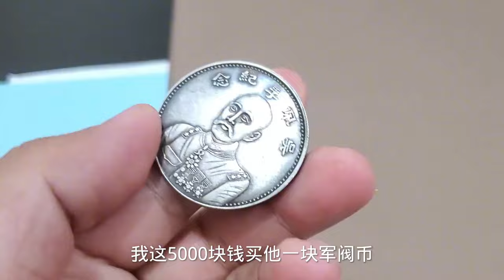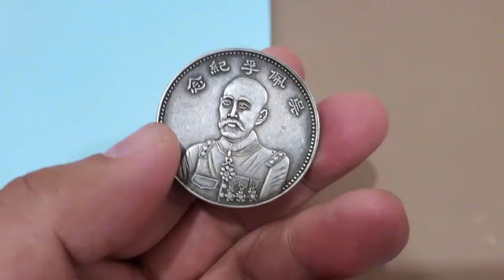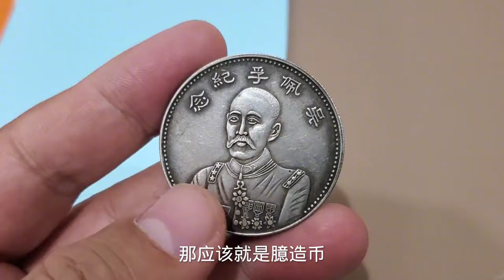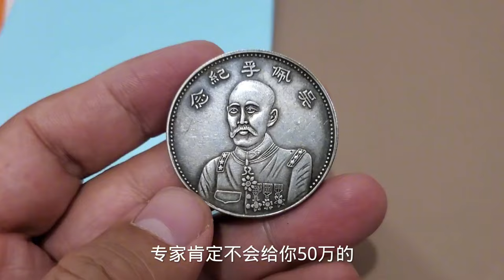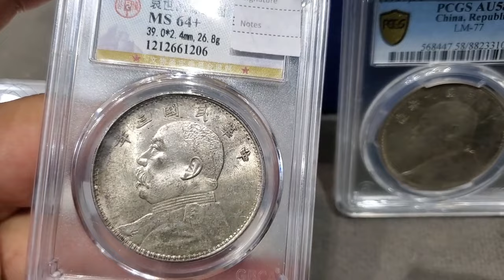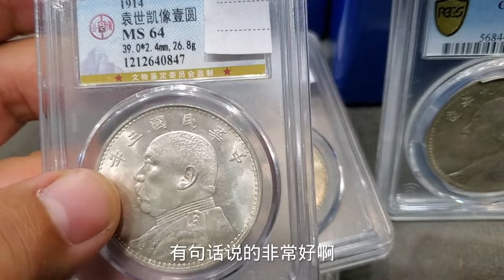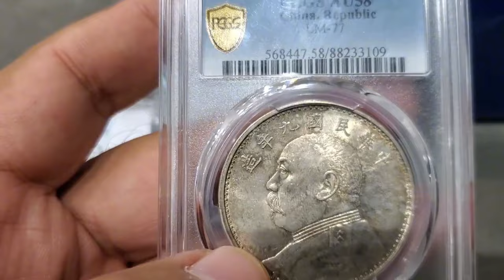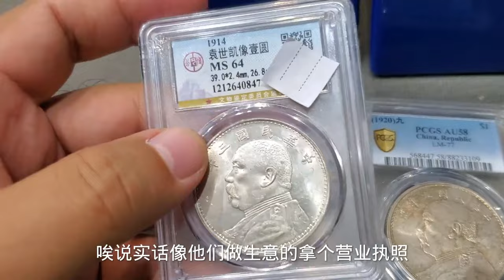朋友捡漏吴佩孚军阀币，女子花五千购买，专家估价五十万【大哥谈银圆】